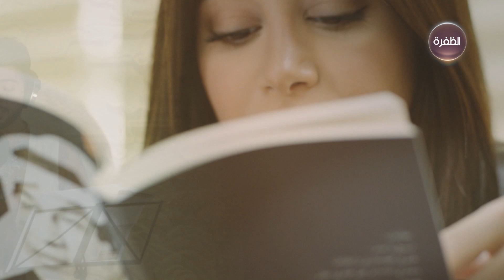أوقات عرض مسلسل حياة ثانية على قناة الظفرة | يومياً الساعة 2 ظهراً ويعاد 8 صباحاً بتوقيت الإمارات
تابعوا النجمة هدى حسين ونخبة من نجوم الدراما الكويتية في مسلسل حياة_ثانية يومياً الساعة 2 ظهراً ويعاد الساعة 8 صباحاً بتوقيت الإمارات على